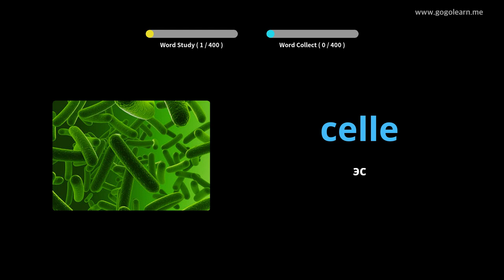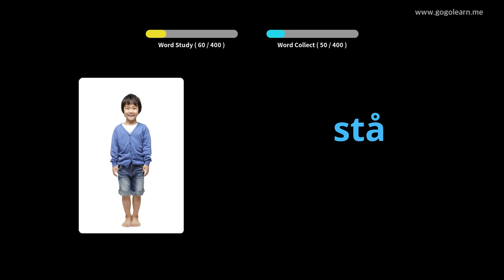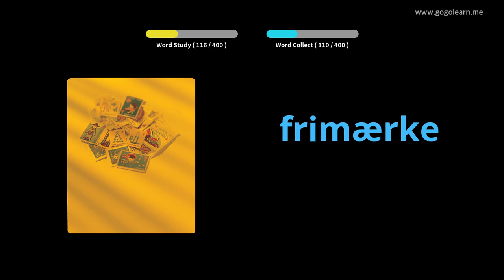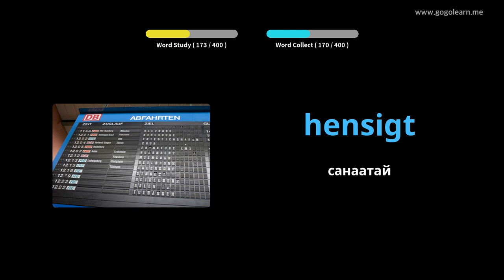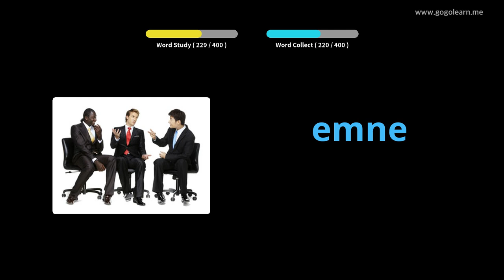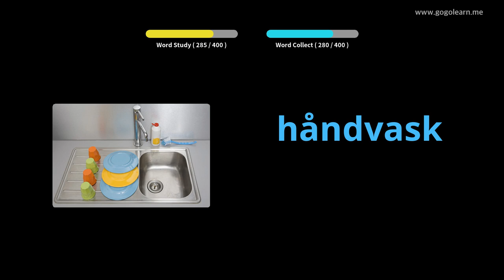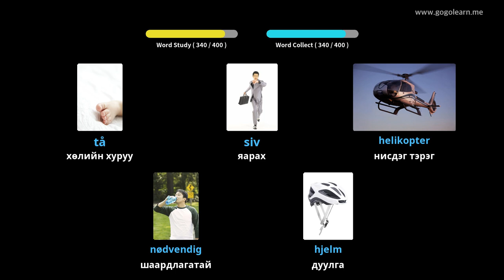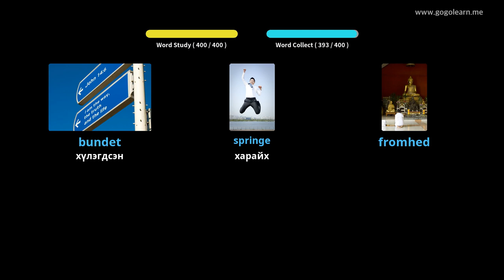Данийн тайлбар толь 3-р сургууль |Golearn